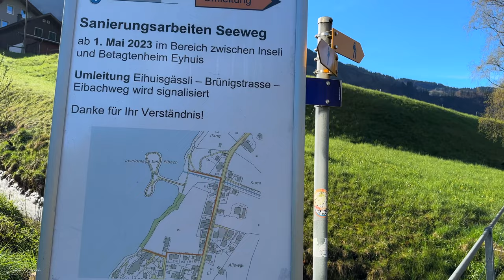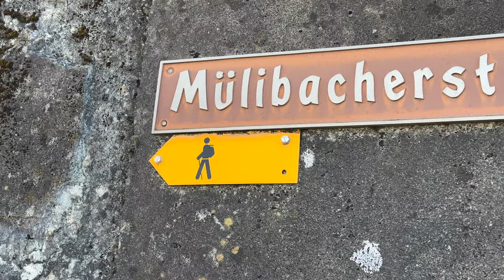Walking Tour Of Amazing Lungern In Springtime Switzerland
0:00 Drive into Lungern Switzerland
01:26 Starting the walking tour around Lungern
07:20 How Lungern looked without a lake! (many years ago)
09:48 The Island of Lungern
15:38 Walking path at Lake Lungern
25:50 Where the train goes to Lungern train station
30:17 Nice view with the train going to Lungern
34:57 Most beautiful garden of Lungern

This video is about a walk in Lungern. I will show you the most beautiful corners and tell you some things you might not have known yet. For example, have you ever seen Lungern without a lake...not just with little water but without a lake? If not, then watch the video - you will be amazed!

The pictures of Lungern without lake were kindly provided by "Lungern informs". Here you can also get more information about Lungern:

On this channel,  you will find the most beautiful videos of the best places to visit in Switzerland. Join me and my Swiss white shepherd Rasta on our hikes through Switzerland, visit dog-friendly hotels with us or just enjoy our trips in the Swiss mountains.